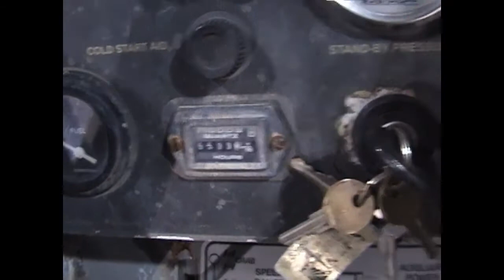Used S-240 Laser Screed with Spreader Head option Somero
This is a Used S-240 Laser Screed with the screed head removed and a New Spreader Head attached. The Spreader Head allows you to accurately and efficiently spread dry shake toppings on concrete floors and slabs. The STS-132 is ideally suited to accurately spread toppings on wide placements, immediately following the Somero Laser Screed. for more information on our concrete finishing equipment.